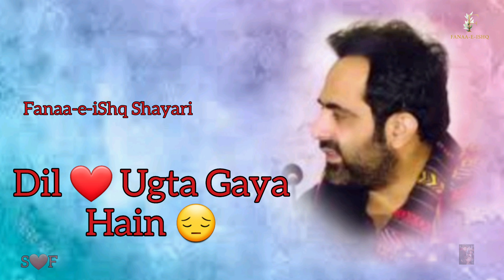Mahino Baad Daftar Aa Rahe Hain | Tehzeeb Hafi | Fanaa-e-iShq Shayari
Mahino Baad Daftar Aa Rahe Hain,
Ham Ek Sadme Se Bahar Aa Rahe Hain,

Teri Baahon Se Dil Ugta Gaya Hain,
Ab Is Jhoole Me Chakkar Aa Rahe Hain,

Kaha Soya Hain Chaukidar Mera,
Ye Kaise Log Aandar Aa Rahe Hain,

Yahi Ek Din Bacha Tha Dekhne Ko,
Usse Bas Me Baitha Kar Aa Rahe Hain.

By- Tehzeeb Hafi